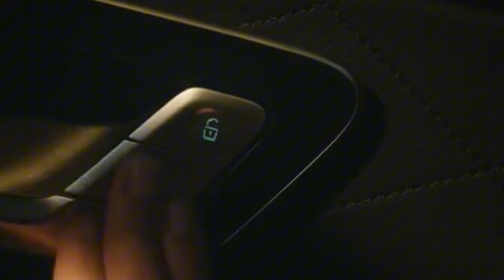Queen of Tears Episode 12 Preview ~ Hae In & Hyun Woo Bulan Madu Kedua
queen of tears episode 11,
 queen of tears episode 11 eng sub,